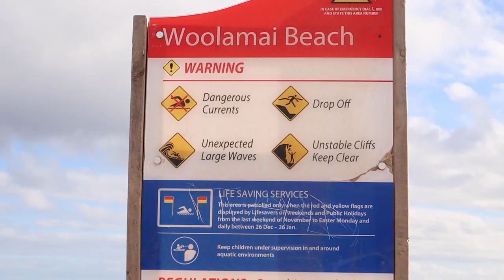WBSLSC 60 Year Anniversary - Presentation Night Video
We have come a long way since a handful of founding members had a Nissen Hut on the beach, back in 1959.

However, one thing hasn't changed, and that is the club ethos.

Being set in the raw and wild elements, Woolamai Beach SLSC seems to attract a special kind of person. No matter your age, qualifications or experience, we each share an unspoken commonality.

Cape Woolamai is a spectacular force of nature. At one time or another each of us have been tried, tested and humbled. We are united by the shear awe and love for the place.

And just like the sand in our hair, water in our nose, and salt in our veins; "Woolamai is as much a part of us, as we are of it."